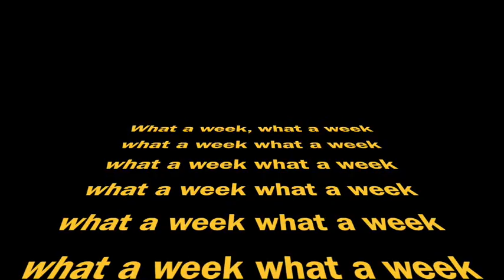What a Week - Episode 2 with David Shapiro, Lindsay Williams, Bronwyn Nielsen and George Glynos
In this episode we try and make sense of the week's flurry of company earnings,  touch on key economic data including the terrible GDP numbers released earlier this week. This is your weekly short cut to staying up to date on the business and market front.